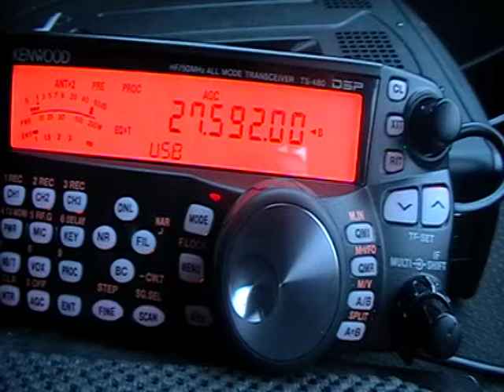11LR/DX to the mobile